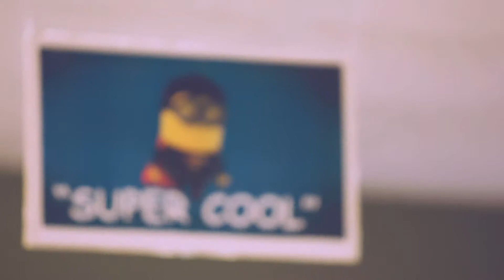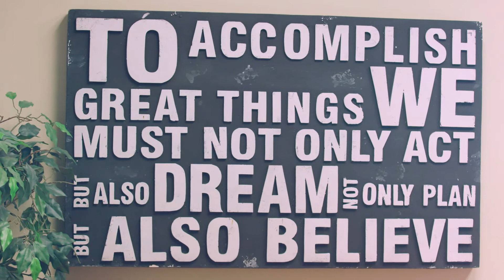We Are Top Floor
Elevating Results Is What We Do

We don’t just know digital marketing. We live it; we breathe it – the in’s and the outs. We aren’t here for the ride. We’ve been pioneering digital since the beginning. We have been focused on driving business growth for our clients through digital marketing since day one. We Listen. We Engage. We act as your advisor leveraging digital channels to create strategic, integrated marketing solutions customized to your business goals. We know the best results come from collaboration and that’s why we work across departments to build engaging digital marketing strategies that elevate results. We work cohesively, creatively and together. We are integrated – our teams, our projects, our campaigns, our clients – all to achieve mutual success. No matter your organization’s goals, we can help develop and implement a digital strategy that elevates results.